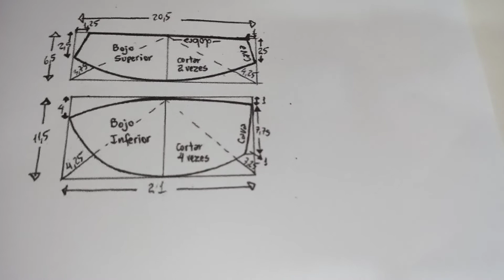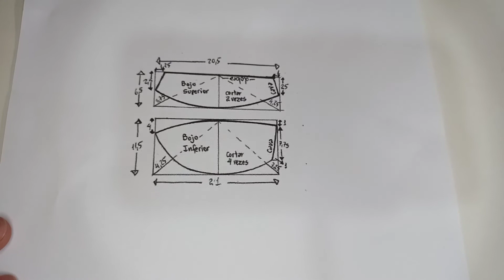como fazer biquíni retro passo a passo parte 3 bojo modelagem.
corte costura maquinas industriais e modelagem.